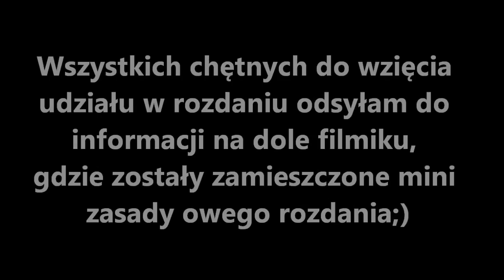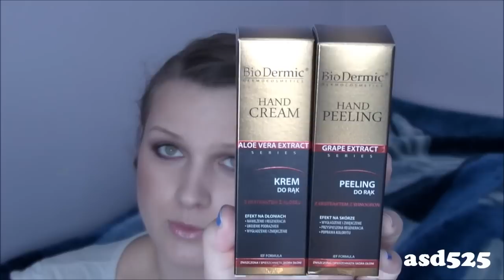Rozdanie kosmetyków BioDermic - ZAMKNIĘTE -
W filmie nie omawiam szczegółowo zasad regulaminu więc jeśli chcesz wziąć udział w rozdaniu przeczytaj koniecznie ;)

Mini Zasady rozdania:

- dodanie pod tym filmem komentarza o treści: Jaka jest Twoja ulubiona
czynność w codziennej pielęgnacji?
- rozdanie trwa przez tydzień od momentu publikacji filmu czyli od poniedziałku 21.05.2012 do poniedziałku 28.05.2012r do godz. 23:59.
- do rozlosowania są: 3 zestawy, w których skład wchodzi: peeling do
rąk z ekstraktem z winogron 30ml, krem do rąk z aloesem 30ml oraz
jedna losowo wybrana maseczka: aloesowa, kolagenowa bądź
hialuronowa. Zarówno peeling, jaki i wszystkie kremy BioDermic znajdują się w opakowaniach typu airless, które pozwalają na zachowanie potencjału składników aktywnych oraz na higieniczną, ekonomiczną i wygodną aplikację.
- osoby zostaną wybrane drogą losowania, zaś wyniki zostaną ogłoszone
dnia następnego po zakończeniu rozdania na stronie:
- osoby, które zostaną wybrane są zobowiązane do podania danych
adresowych w terminie do 3dni (w przypadku nie otrzymania owych danych
- byłoby bardzo miło gdyby osoby, które otrzymają kosmetyki w rozdaniu
napisały ich krótką recenzję i zamieściły ją na stronie:
(ewentualna recenzja nie jest koniecznością lecz będzie bardzo miło jeśli osoby, które wygrają w rozdaniu zechcą się podzielić ich opinią na temat otrzymanych kosmetyków :)
- osoba biorąca udział w rozdaniu zgadza się na warunki zamieszczone w
niniejszym mini regulaminie :)

To tyle Kochani :) Mam nadzieję, że spodobają się Wam nagrody i zechcecie wziąć udział w rozdaniu :)

Pozdrawiam i życzę powodzenia :)
Grażyna